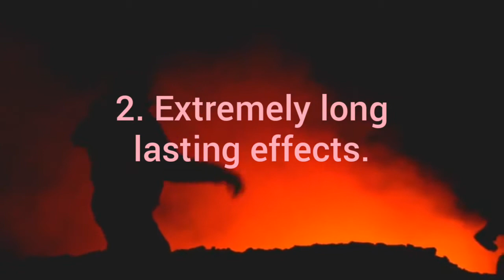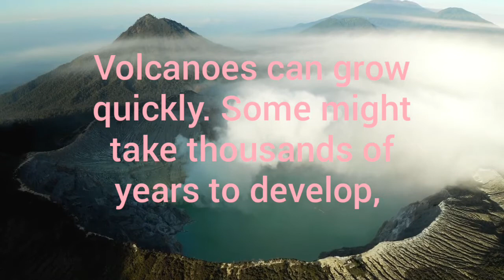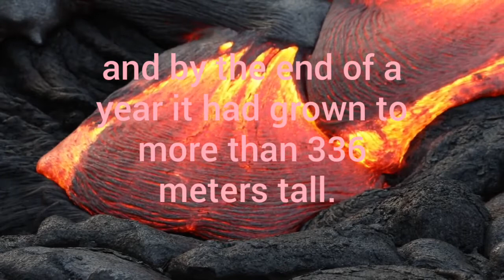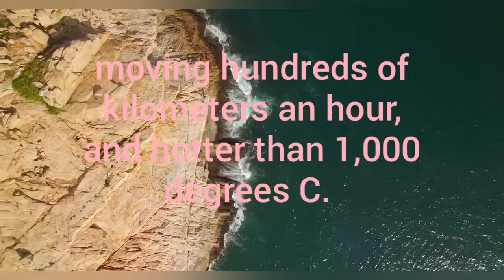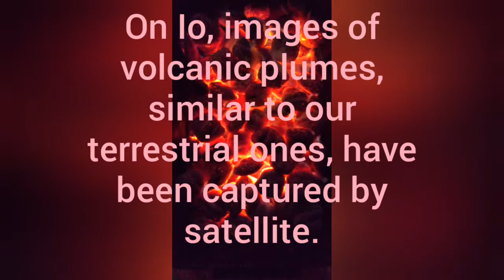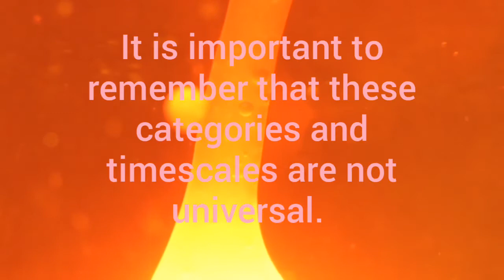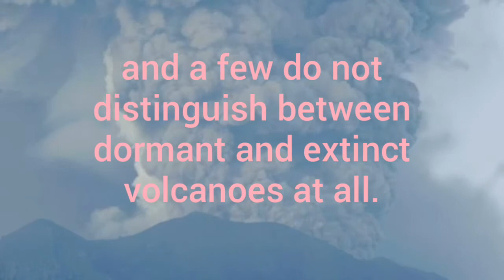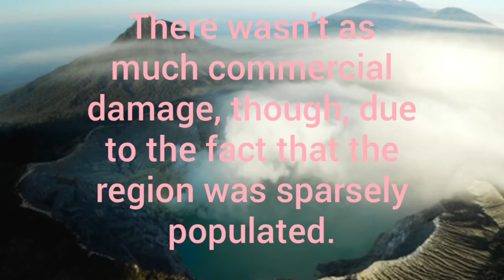10 amazing facts about volcanos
This is 10 amazing facts about volcanos. active volcanos. Volcanos in US. This is amazing facts for everyone. Amazing facts for kids. volcanos amazing facts active volcanos